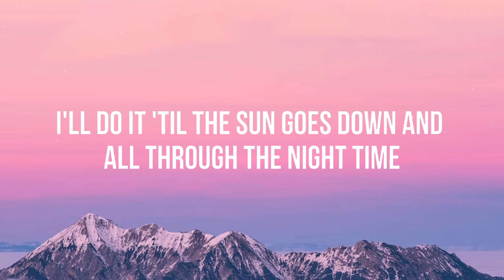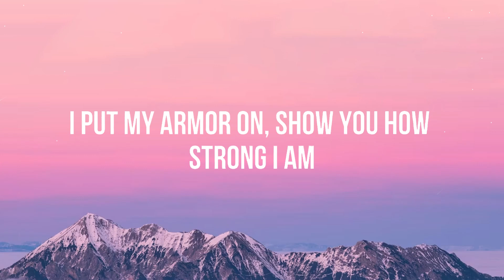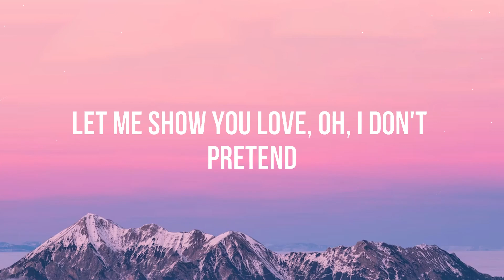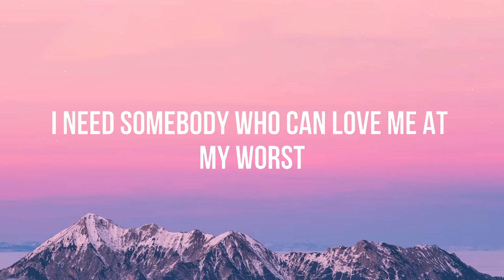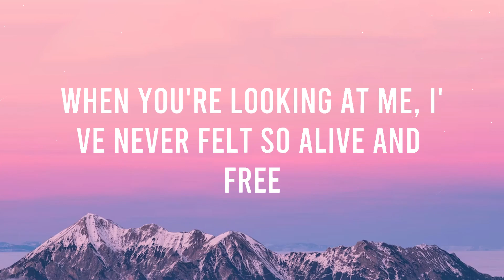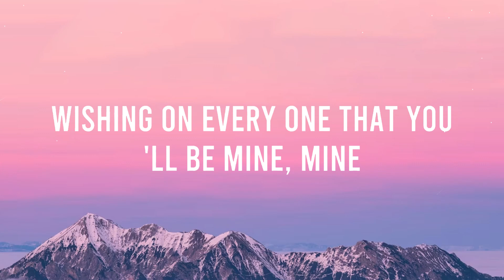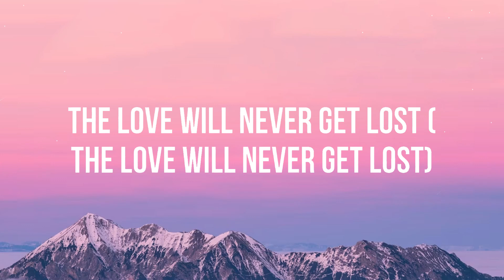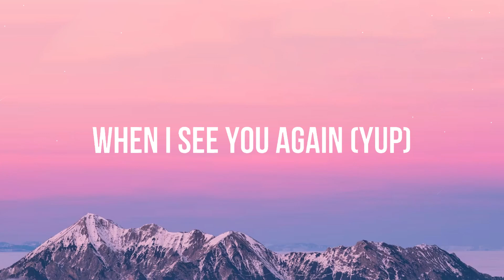Sia - Unstoppable (Lyrics)